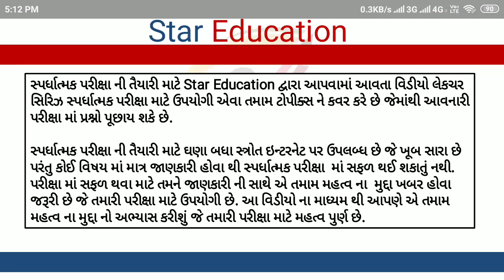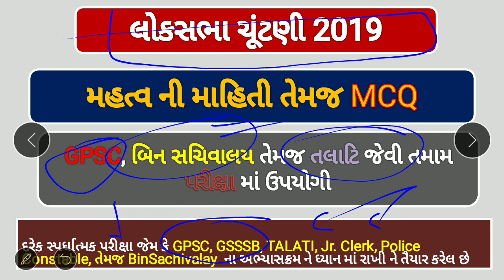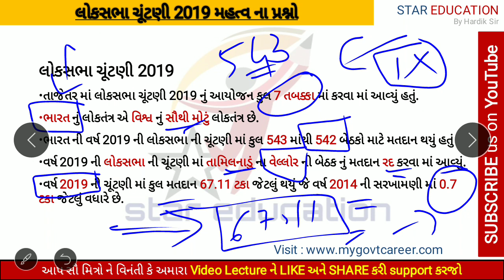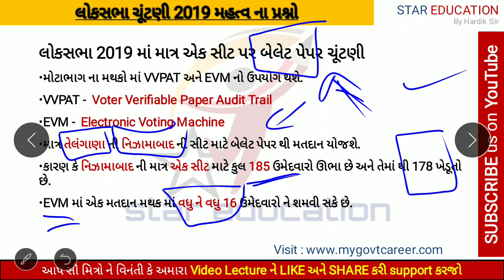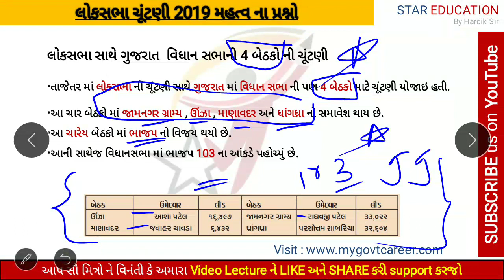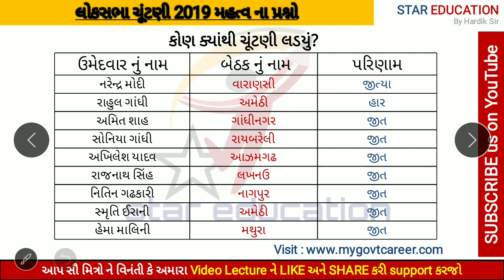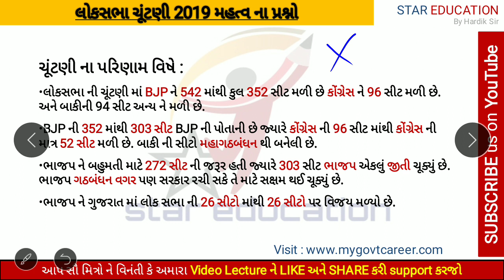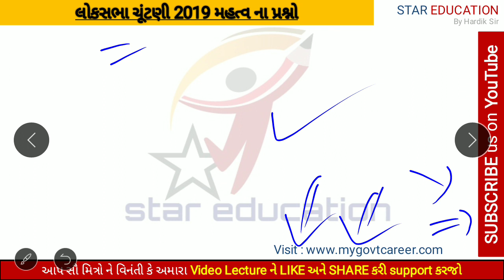Loksabha Election Analysis 2019 for GPSC | Loksabha Election Important Information for GPSC Exams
hi friends
In this video lecture series i will give you most important information about loksabha election 2019 with most important Point which was helpful for your GPSC, GSSSB , Binsachivalay, Talati, RRB, SBI all Competitive examination..